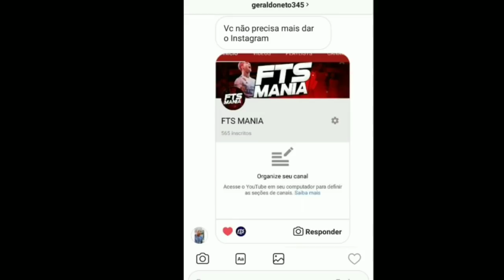SAIU!! FTS19 LIBERTADORES v2.0 COM MARINHO NO GRÊMIO PASTORE NA ROMA e MUITO MAIS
●Como baixar?
Clique no Link Abaixo, marque a caixinha, selecione as fotos e verifique espere 3 segundos e aperte em "GET LINK" e você vai ser direcionado para fazer o Download.

↘↘↘↘↘*DOWNLOAD*:↙↙↙↙↙